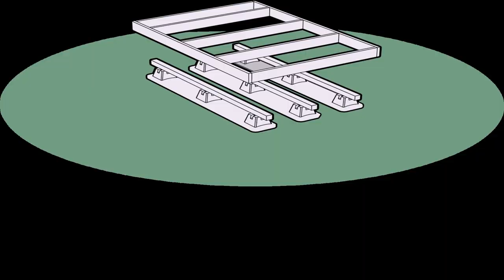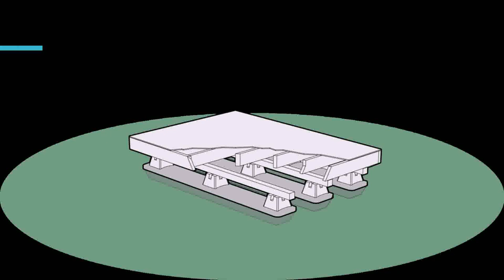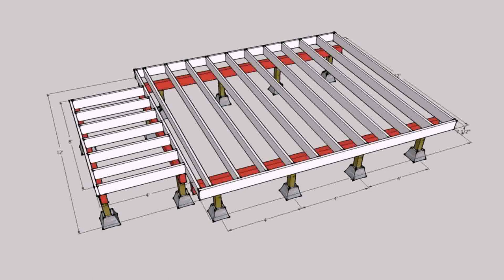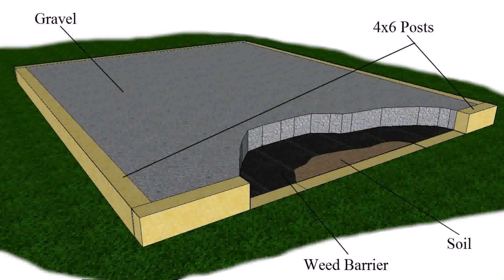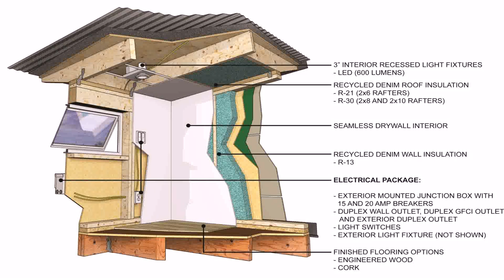Tiny House Skid Foundation (see description)